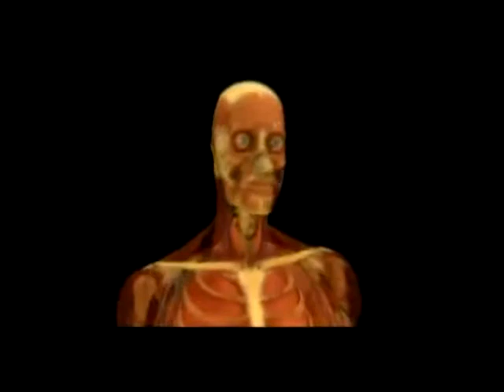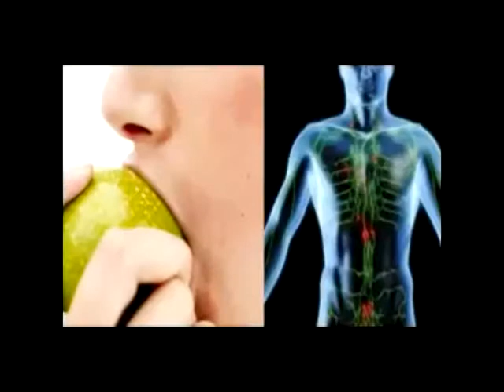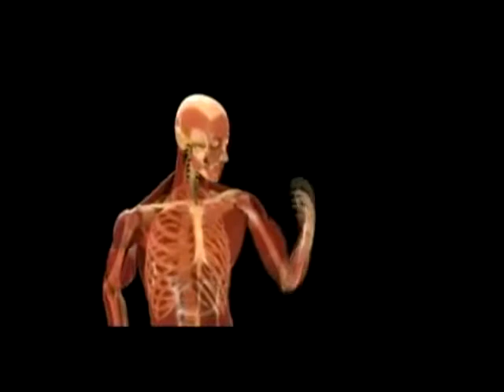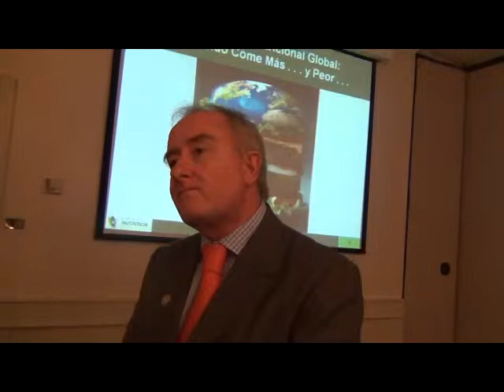Un experto habla acerca de la buena alimentación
Un gastroenterologo expertos en enfermedades estomacales explica la importancia de comer sanamente